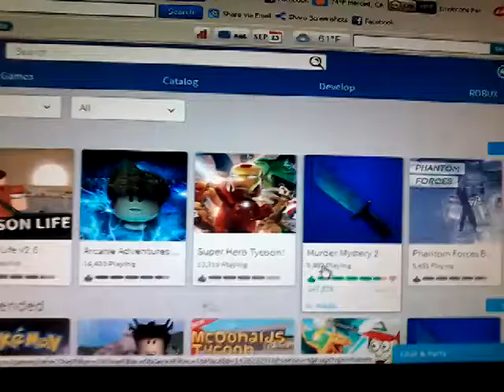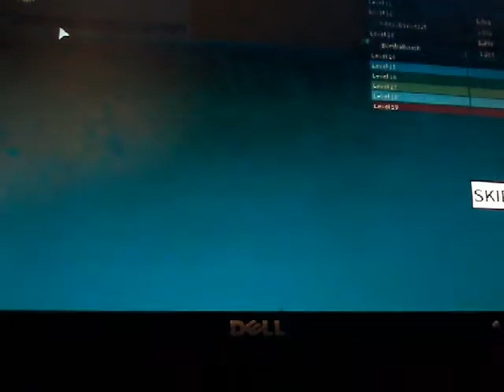Playing roblox=fails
The game froze so i had to stop recording